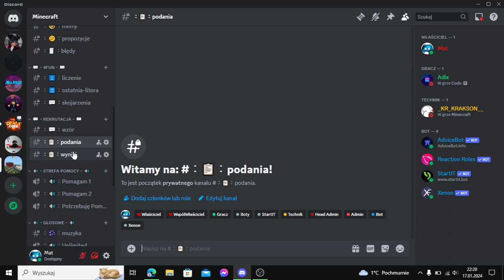zrobiłem nowy dc link w opisie wbij warto polecam